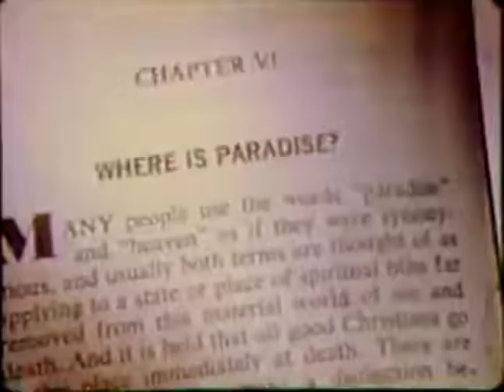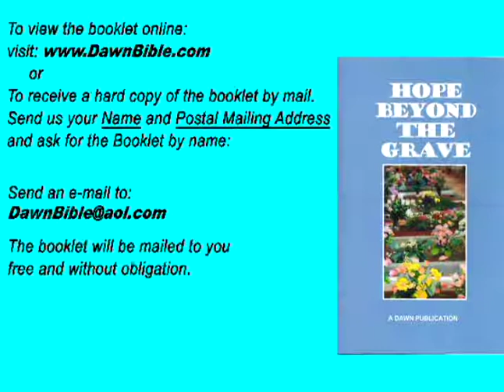Life Restored and Death Destroyed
The Apostle Paul is interviewed by the historian Luke regarding his arrest in Jerusalem and his appearances before various kings. Paul’s strong conviction concerning the resurrection is revealed.